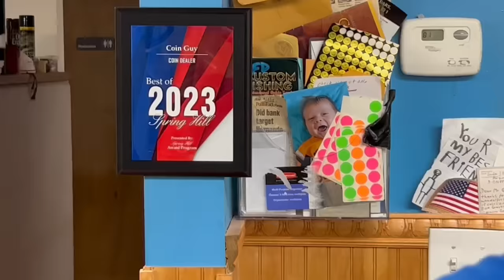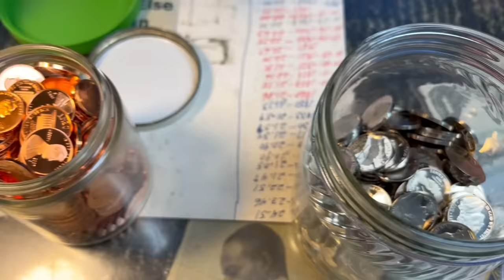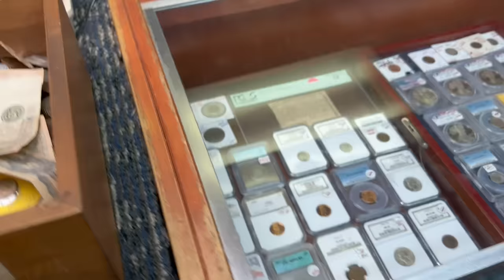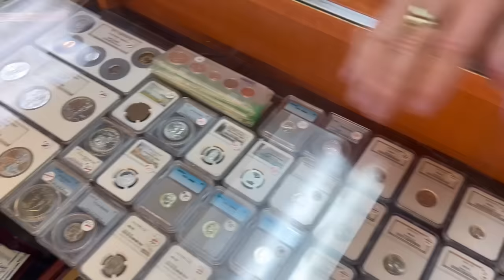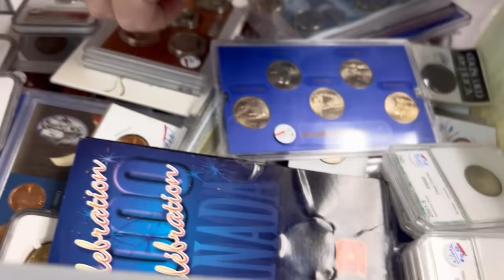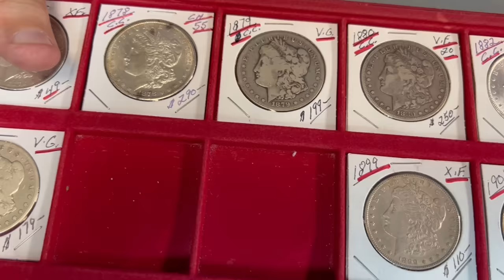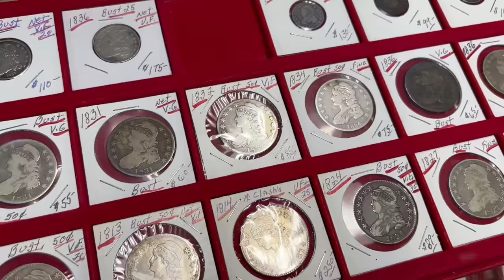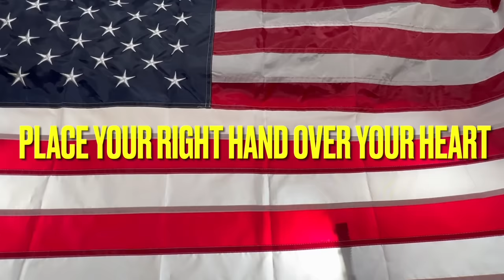"People are buying all my silver!" Coin Shop Owner Interview!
COIN GUY'S INFORMATION
Shop location: 2154 Mariner Blvd. Spring Hill, Florida

Spegtacular
34656